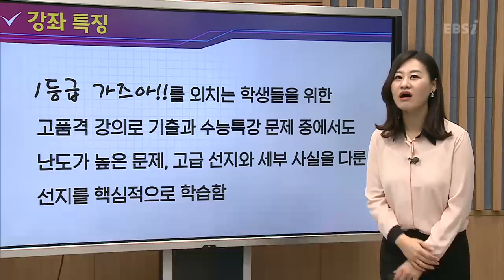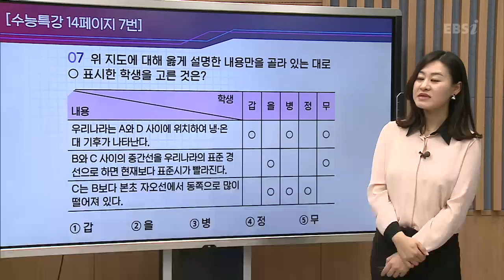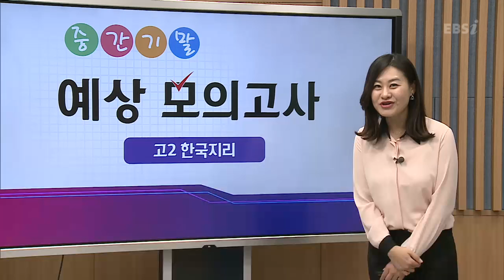OT [EBS 중간기말 예상 모의고사] 고2 한국지리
2018학년도 1학기 중간고사 1등급 달성을 위한
초압축 고효율! 중간기말예상모의고사
단 3회분의 모의고사로 단 기간 효율적 학교 시험 대비 가능